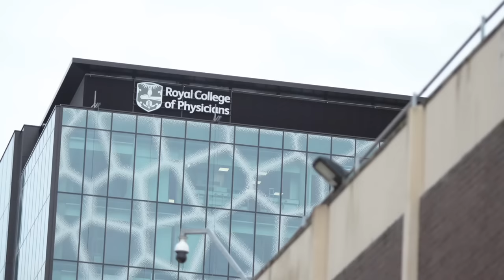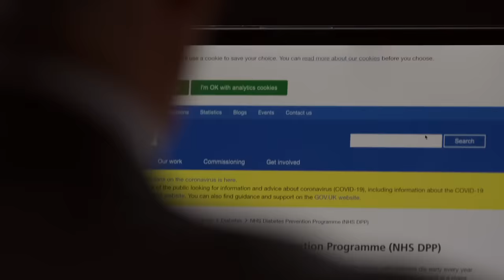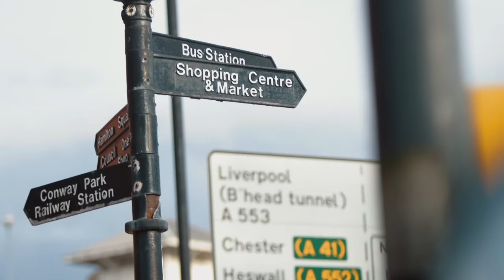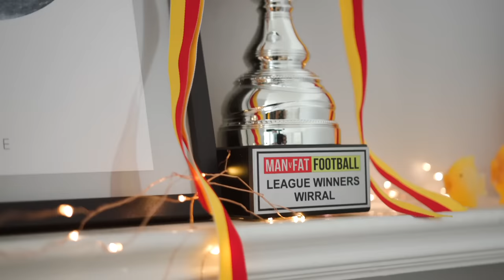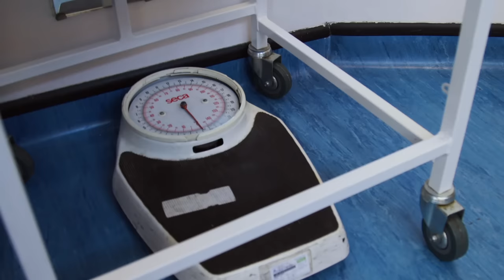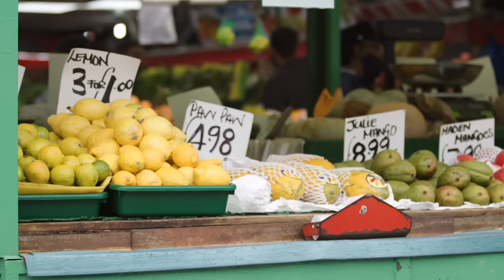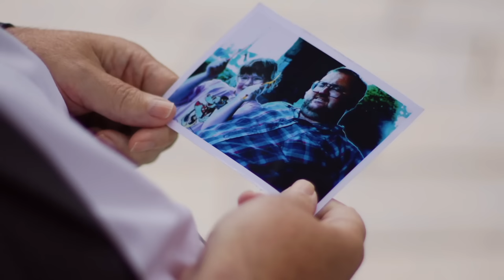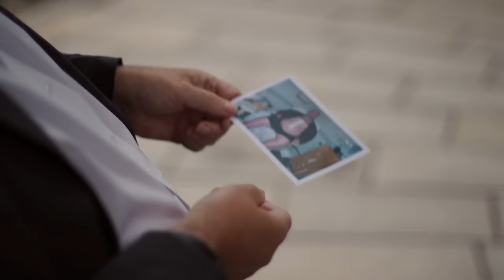Obesity: England’s most pressing healthcare challenge?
Obesity is one of the biggest public health challenges facing the UK. In this new film, RCP special adviser on obesity Professor Rachel Batterham OBE meets leading experts and patients to consider what needs to be done to take meaningful action on this complex problem.

The documentary explores the latest science on how and why people develop obesity and the most recent available treatments. It considers obesity through the lens of health inequalities: how some groups are more affected than others, and how reducing stigma and elevating the patient voice are crucial in tackling the issue.